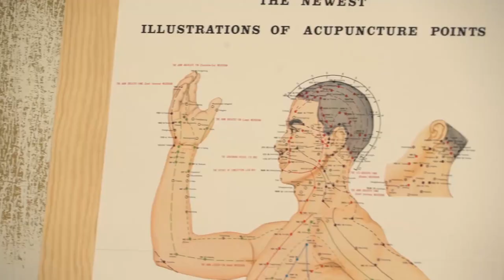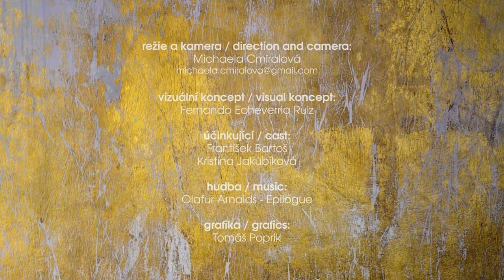ZEN SHIATSU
Krátké video ilustrující průběh ošetření shiatsu. Zen shiatsu vychází z tradice východní medicíny. Během ošetření se aktivují samoléčebné procesy těla, čímž se současně harmonizuje fungování těla i mysli. Více na